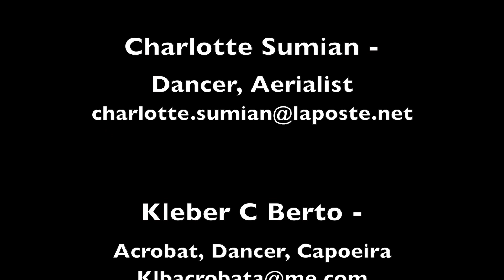I.Real - DA & Choreographie Charlotte Sumian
Group of 4 Dancers, Acrobats, Aerialist & Contortionist created for a Special event in Macau.

Trailer of the Show performed in old Taipa Lake for New Year Countdown 2016

Kleber C Berto - Acrobat, Dancer, Capoeira

Choreography & Artistic direction
by Charlotte Sumian